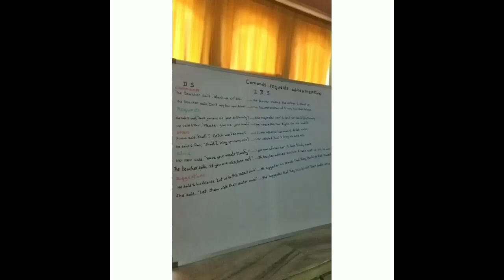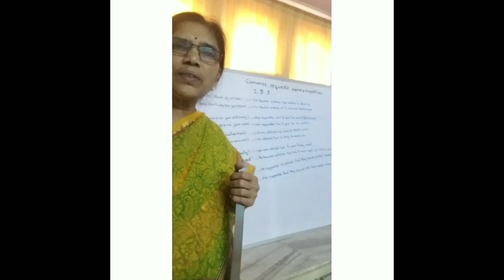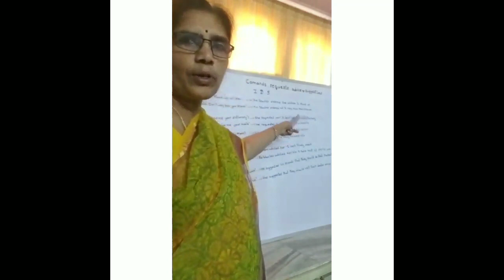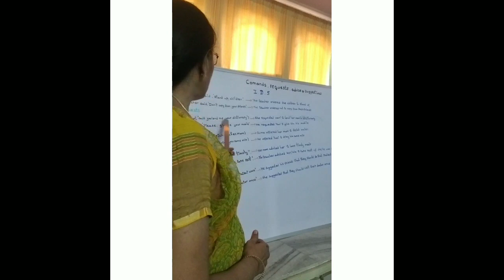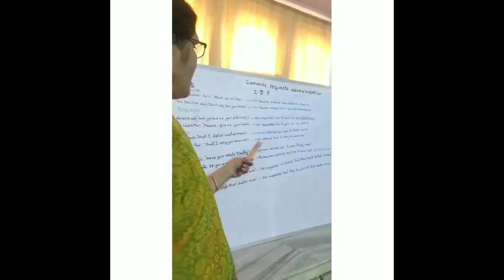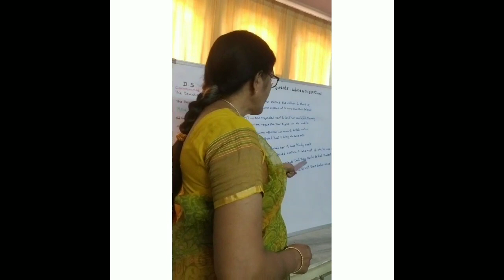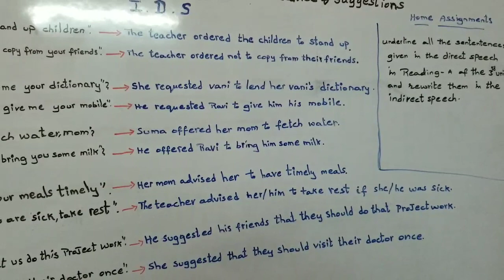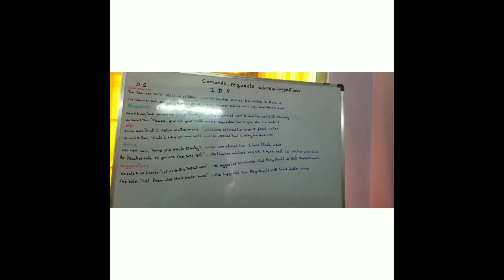9th English 3rd unit Grammar